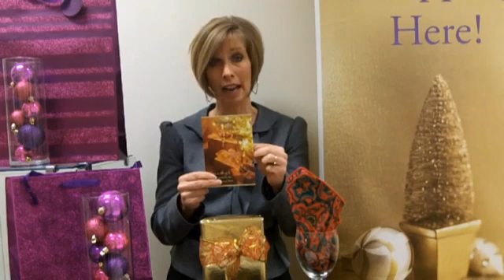Jill Marie Holiday Invitations.wmv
Discover how to send holiday invitations most effectively.